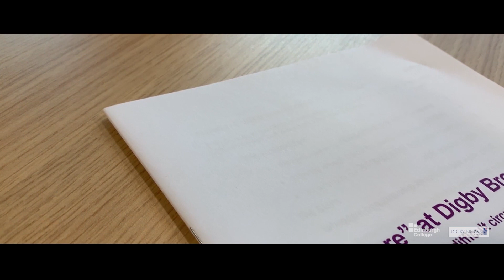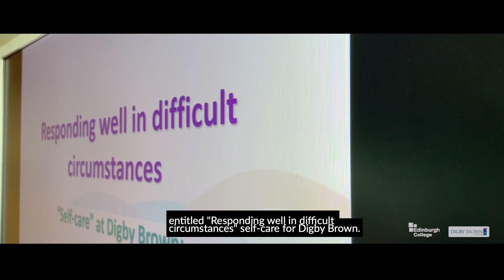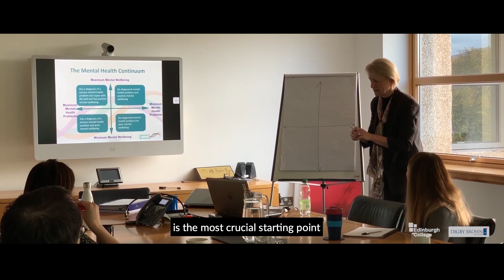Digby Brown Solicitors - Funded Employer Training (FWDF)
Edinburgh College recently worked with Digby Brown Solicitors to provide bespoke mental health awareness training. Digby Brown were able to use the Flexible Workforce Development Fund.  This allowed them to fund additional training for their staff members to better work with their clients who often victims of accident or injury.